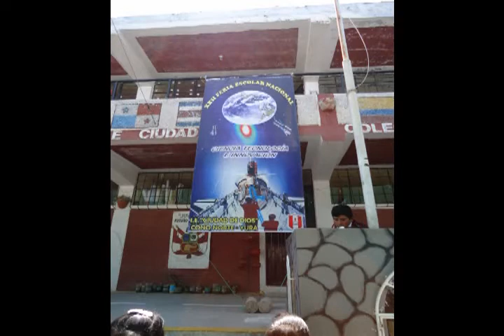COLEGIO CIUDAD DE DIOS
Feria de Ciencias 2012.